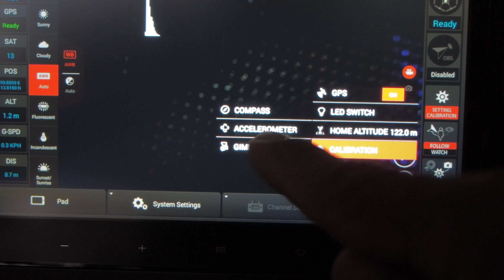Typhoon H problem new firmware V3.04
Problem Typhoon H after update new firmware 3.04
Gimbal:v1.25, Autopilot:v1.35, Camera:v3.2.34
CARIBRATION ACCELEROMETER Disabled, in door and out door  FAIL